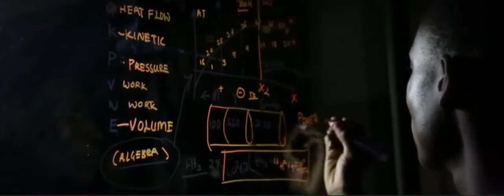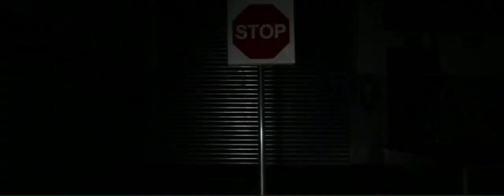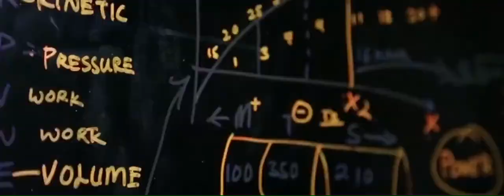Max story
Maxwell Sangulani Chikumbutso je vynálezca, technologický podnikateľ, zakladateľ a CTO Saith Holdings Inc. a pobočiek.

Narodil sa 10.Novembra 1980 v chudobnej kresťanskej rodine v Zimbabwe. Po odchode zo školy prejavil prirodzenú technickú inteligenciu v mladom veku. Stal sa mechanikom motorov bez formálneho výcviku, hoci neskôr absolvoval kurz Motorového Mechanika na Harare Polytechnic. Opravoval elektrické prístroje aby si zarobil na život, pôsobil ako dobrovoľník pri výuke postihnutých detí vo Vede a Technológii s Komunitne založenou organizáciou. Prestúpil na Kresťnstvo vo veku 12 rokov si vyvinul silný vzťah ku Bohu a stal sa časťou evanjelistického tímu Vyslancov pre Christ Ministries International.